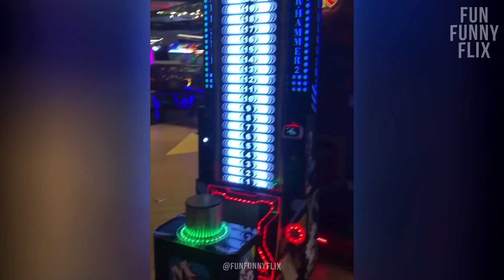Best Funny Videos 😂 TRY NOT TO LAUGH 🤣 Memes, Fails, Pranks and Stunts #11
Hey there, awesome friends! 😄 Get ready for a bunch of giggles with our new video, "Best Funny Memes and Videos." Can you handle the challenge not to burst into laughter? Give it a go!

🤣 What to Expect:
- Get ready for some belly laughs with our "Best Funny Memes and Videos." They're like little jokes that make you snicker and chuckle.
- Cute and silly moments with Funny Animals are coming your way! It's animals doing funny stuff that's just too adorable.
- Jump into the world of Funniest Cats and Dogs Videos. Cats and dogs doing silly things—guaranteed to make you laugh!
- Watch funny Fails, Pranks, and Amazing Stunts. It's like when something goes wrong, or people play jokes, or do really cool tricks. Lots of fun guaranteed!
- Don't miss the laughs with "People Being Idiots." It's when people do silly things that make you say, "Oh no, why did they do that?"

Thanks for laughing and having fun with us! 😂❤️ Enjoy!